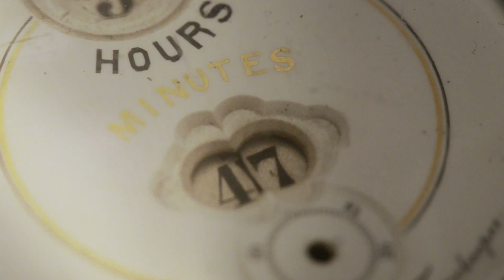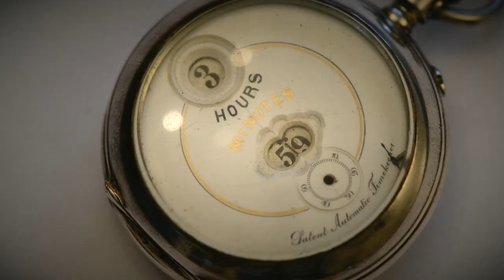IWC Pallweber Pocket Watch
I found this pocket watch by International Watch Company, Shaffhausen, Switzerland sitting at the bottom of a shoe box full of old family photographs and other collectables. As far as I know, it's been in the family for decades. Remarkably, after a little wind, it still works, and the movement of the mechanics are beautiful to see. So... I made a film.